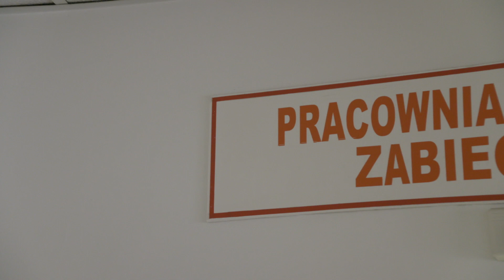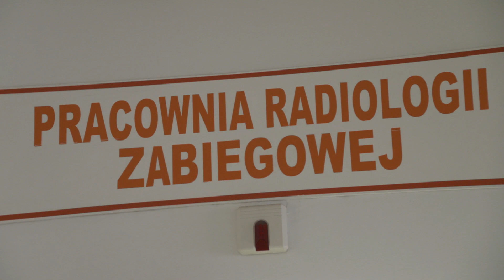W WCSKJ reaktywowano Oddział Chirurgii Ogólnej i Naczyniowej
W Wojewódzkim Centrum Szpitalnym Kotliny Jeleniogórskiej w ostatnim czasie pod okiem dr n. med. Ryszarda Grendziaka ordynatora Oddziału Chirurgii Ogólnej i Naczyniowej po raz pierwszy w naszym mieście wykonany został mało inwazyjny zabieg leczenia tętniaka aorty brzusznej.